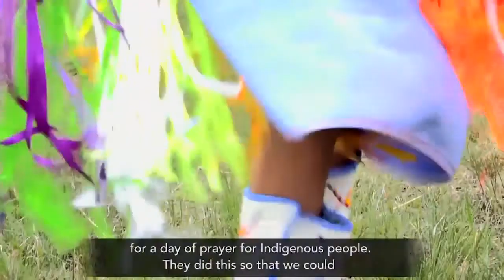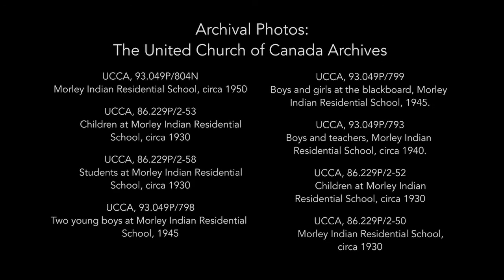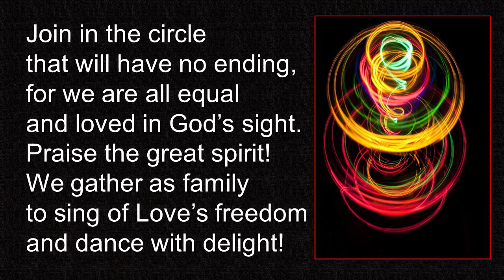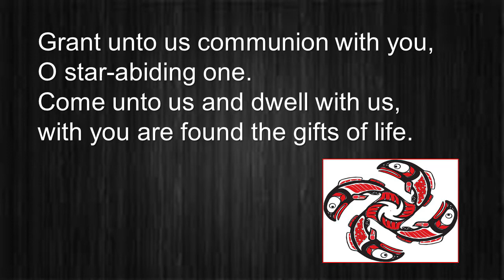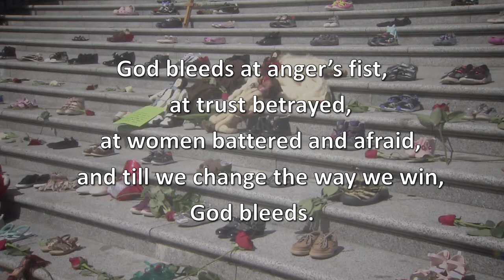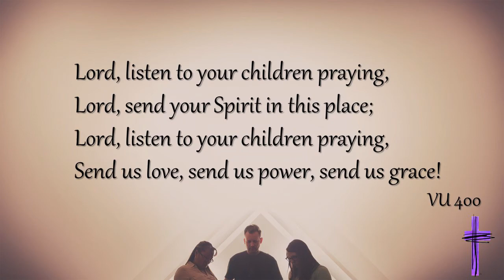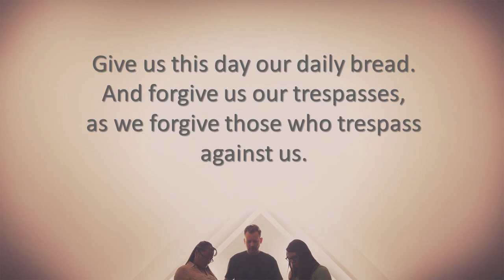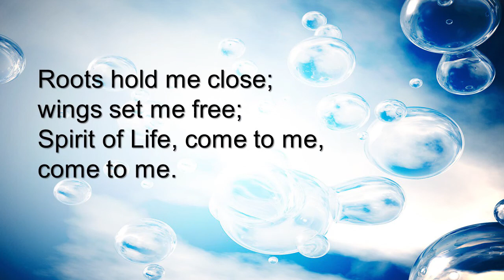June 20 Service Growing God's Kingdom